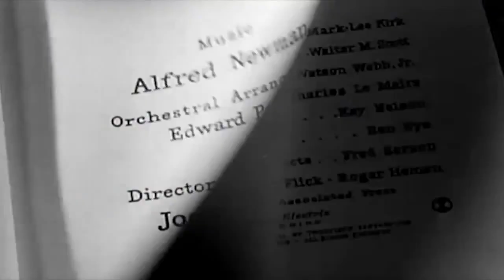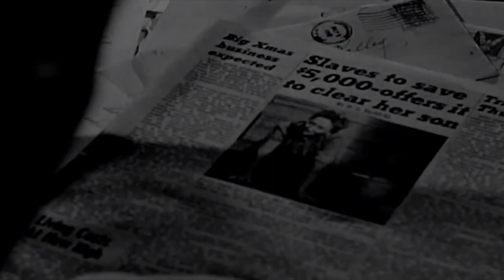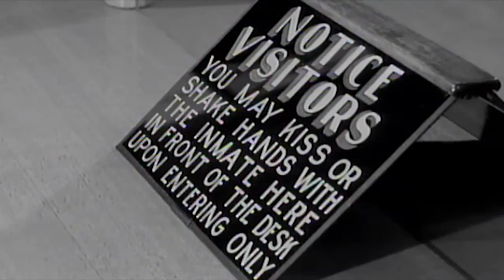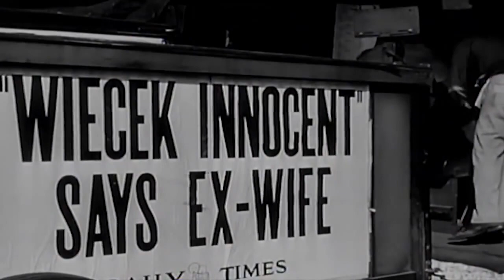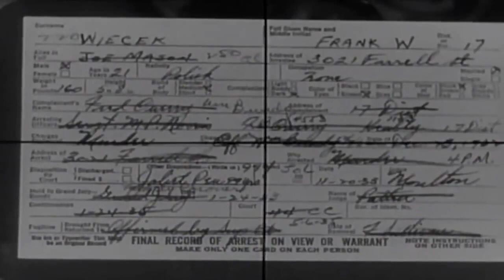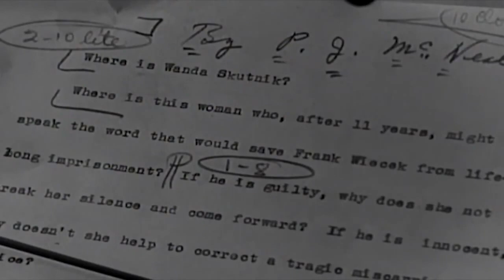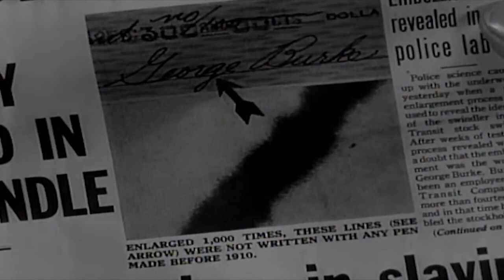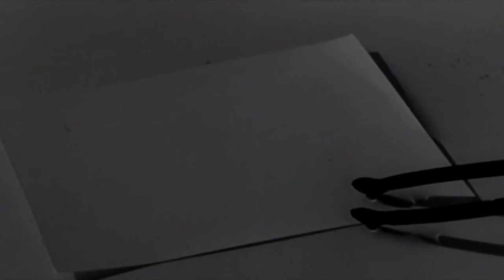Call Northside 777 (1948) Film Noir | James Stewart | Richard Conte | Lee J. Cobb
A film noir starring James Stewart, Richard Conte, and Lee J. Cobb. A Chicago reporter, P. J. McNeil, re-opens a decade-old murder case.

Cast
James Stewart as P.J. McNeal (based on real life reporter James McGuire)
Richard Conte as Frank Wiecek (based on real life convict Joseph Majczek)
Lee J. Cobb as Brian Kelly (based on real life editor Karin Walsh)
Helen Walker as Laura McNeal
Betty Garde as Wanda Skutnik (based on real life witness Vera Walush)
Kasia Orzazewski as Tillie Wiecek (based on real life mother Tillie Majczek)
Joanne De Bergh as Helen Wiecek
Michael Chapin as Frank Wiecek Jr.
Howard Smith as K.L. Palmer (based on real life manager K.L. Endecott)
Moroni Olsen as Pardon Board Chairman
J.M. Kerrigan as Sullivan
John McIntire as Sam Faxon
Paul Harvey as Martin J. Burns (based on real life lawyer Martin J. Scott)
George Tyne as Tomek Zaleska (based on real life convict Theodore Marcinkiewicz) (uncredited)
Leonarde Keeler as himself - the actual inventor of the Polygraph (uncredited)
E. G. Marshall as Rayska (uncredited)
Thelma Ritter as receptionist (uncredited)
Lionel Stander as Corrigan – Wiecek's cellmate (uncredited)
Truman Bradley as the narrator (uncredited)
Samuel S. Hinds as Judge Charles Moulton (uncredited)

Screenplay by Jerome Cady
Jay Dratler
Leonard Hoffman (adaptation)
Quentin Reynolds (adaptation)
Based on 1944 Chicago Daily Times articles
by James P. McGuire
Jack McPhaul -- writer
Produced by Otto Lang
Starring James Stewart
Richard Conte
Lee J. Cobb
Helen Walker
Narrated by Truman Bradley
Cinematography Joseph MacDonald
Edited by J. Watson Webb Jr.
Distributed by Twentieth Century Fox Film Corporation
Release date
March 1948